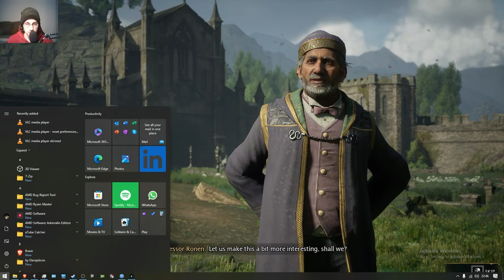Hogwarts Legacy - All Of The Summoner's Court Challenges